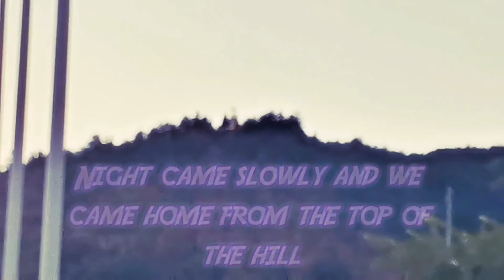By a goat's way 🐐, Proložac, Imotski, Mrkonjić, Šimić, ljeto 2021, Badnjavice,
In my mother’s village there is a small hill with a cross on top.
The desire to climb the hill came true this summer.
The road was a bit dangerous because there is no normal road to the top but only a goat road.
When we climbed to the top the view was great and it really paid off.